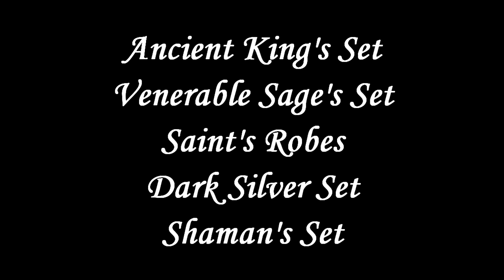Demon's Souls Guide: Male Armor Sets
This is the first of at least seven guides.
Yet to come are the Female only armors, the unisex armors, trophy weapons part 1 and 2 and a ring guide, also in 2 parts.

Annotations for your convenience:

Ancient King's Set: 00:17
Venerable Sage's Set: 8:09
Saint's Robes: 12:01
Dark Silver Set: 15:56
Shaman's Armor Set 16:47

The incredible BGM is by Songe LeReveur. Thank you for letting me use your work in my videos!

I hope you found what you looked for and that the video was of assistance :)